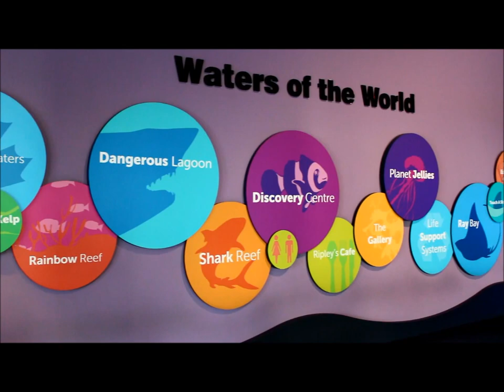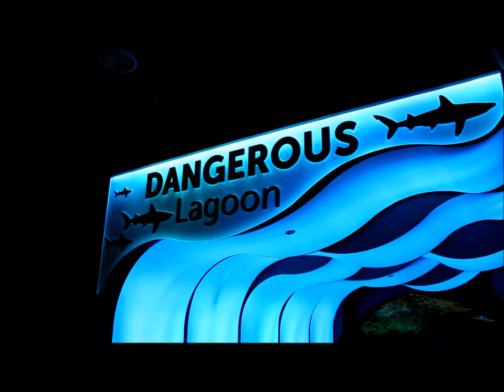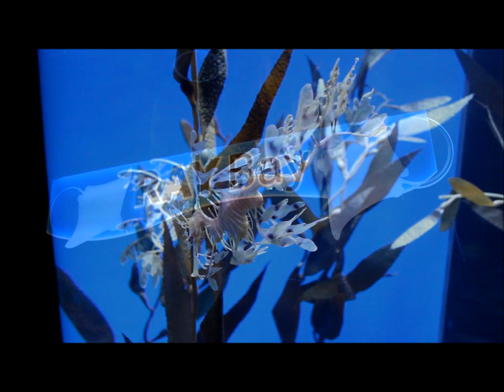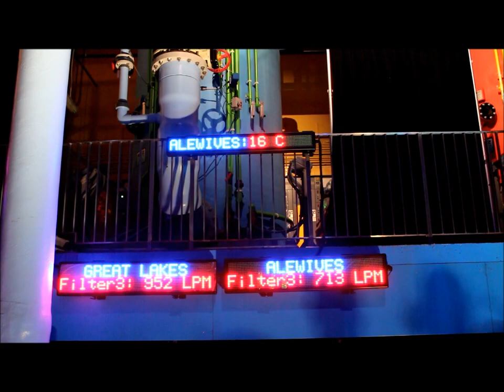Ben's Tours--Ripley's Aquarium of Canada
Each installment of Ben's Tours takes you on a visit to a special place.  This time join me for a walk through the new(ish) Ripley's Aquarium of Canada, in the heart of downtown Toronto, Canada.